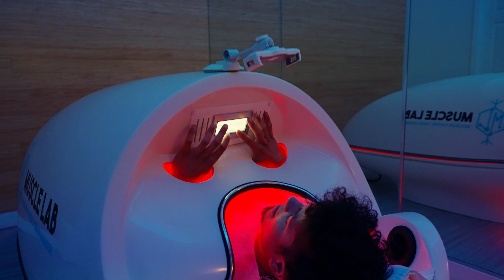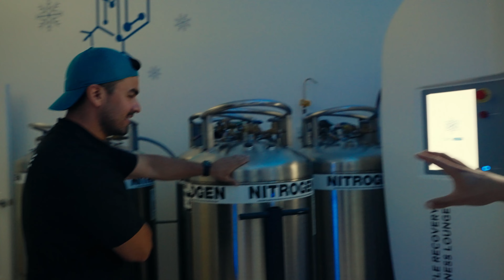The Most Painful Recovery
Welcome to the channel guys where you get to see everything fitness, lifestyle, & travel that goes on in my life.